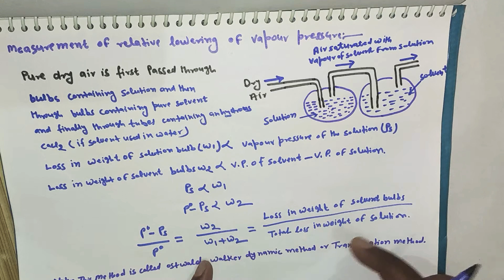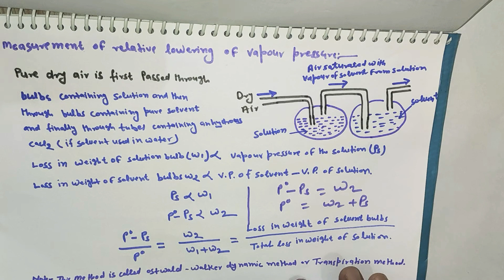properties class-12th By-Brajesh sir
colligative properties#Relative lowering of vapour pressure